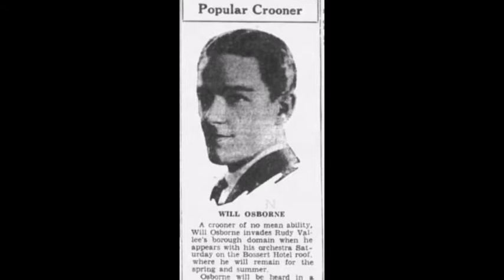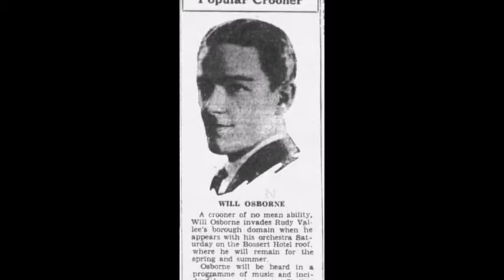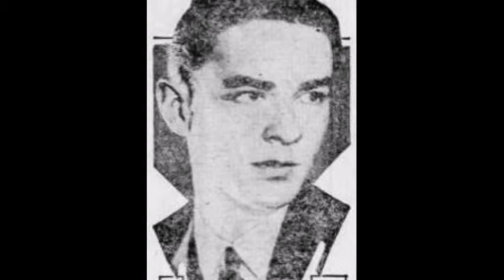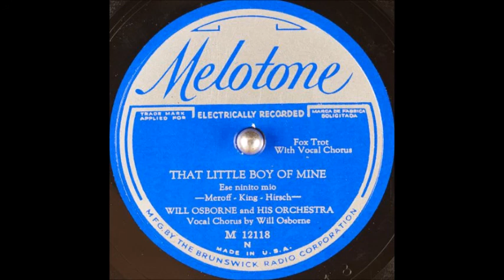Will Osborne - That Little Boy Of Mine (1931)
---Audio Ripped from Archive.org (above standard quality too) by jakej---

Will Osborne, heir to the Barony of Scotland (I'm not kidding), Bandleader, Songwriter, a contender for first radio crooner by even beating out Vallee, sometimes known as "The Other Rudy Vallee", known more as "The Creator Of Slide Music." Was one of not many singing bandleaders of the late 1920s to the late 1940s. Mostly known for his sweet ballroom music of the early to mid 1930s and his Glissando based Slide Music from the mid 30s to the early 1940s. Also known for being one of the most charming bandleaders of the time with his personality. Apart from being in one of the many Meyer's Dance Orchestras in the mid 1920s, He had several of his own orchestras. Most of which only going under the name of "Will Osborne & His Orchestra" even though there's clear sounding differences if analysed. One known as His Slide Music which is accepted to be his third orchestra. I am splitting it into 3 orchestras because of the last few lines.

This Orchestra here is to be considered the first of several going under the name of "His Orchestra". This one was most likely given to Osborne as a previously unnamed 7 piece studio band for WMCA in 1927. They would play radio arrangements and even fill in for Rudy Vallee at his Heigh Ho Club. In August of 1929, Osborne would get signed onto Columbia. They would try to record a song that Vallee did a month earlier named "That's When I Learned To Love You."  But Columbia rejected it. Only being allowed to release his first sides a month later. Only recording on Columbia throughout 1930 and into early 1931 when he would leave Columbia for the American Record Corporation (ARC). Quickly developing a playful controversy with Vallee that was never taken seriously.  While recording with the ARC, he would stay with just Melotone and Banner until 1932 when his records would start to be put on all ARC labels including Perfect, Oriole, Romeo, and Conqueror. Also eventually becoming part of the ARC as a studio band. Staying only with the ARC until this band would break up in what was most likely March of 1935.

With this Orchestra of his, Osborne would have two hits.  Cocktails For Two in 1934, and Soon in 1935.